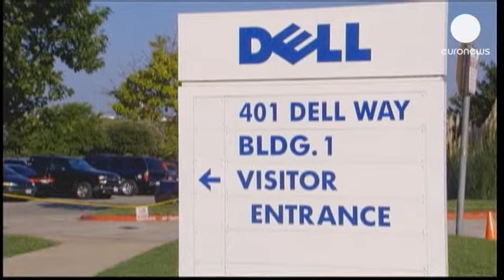Dell, Icahn annuncia la fine dell'ostruzionismo - corporate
Il consiglio di amministrazione di Dell? "Francamente, se ne infischia". Come Clark Gable...

Il consiglio di amministrazione di Dell? "Francamente, se ne infischia". Come Clark Gable in 'Via col Vento'.

Parole amare quelle di Carl Icahn, azionista del colosso tecnologico americano, da tempo impegnato in un braccio di ferro contro Michael Dell.

L'obiettivo era impedire al fondatore e numero uno dell'azienda di portare avanti il suo piano di riaquisto, a causa di un'offerta (a dire di Icahn) troppo bassa.

Per guadagnare tempo e costringere Dell ad alzare ancora la posta, l'uomo aveva sostenuto l'illegalità dell'assemblea straordinaria convocata il 12 settembre per il voto.

Ma il CdA ha detto no: la data non è troppo attaccata a quella dell'assemblea annuale, si proceda.